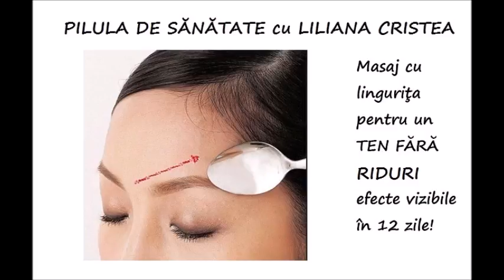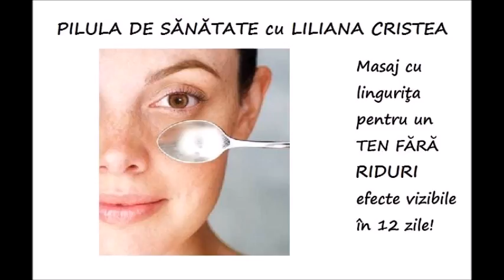Pilula de sanatate, cu Liliana Cristea. Tehnici de masaj antirid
Mai eficient decât orice alte tratamente naturiste! Cu o banală linguriţă, vei avea un ten fără riduri. Efectele, vizibile în 12 zile! In cazul in care doresti sa-ti pastrezi frumusetea si aspectul tineresc al pielii, incearca acest masaj cu lingurita recomandat de celebrul medic cosmetician german Rene Koch. Află secretele şi tehnica de masaj.